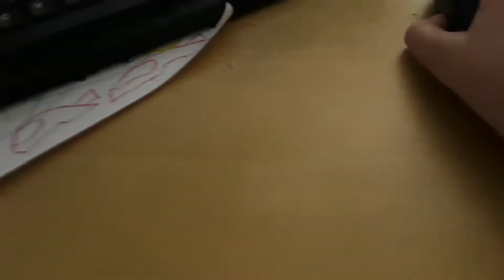proving countries are sus pt 3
I am so sorry I have been gone for so so long